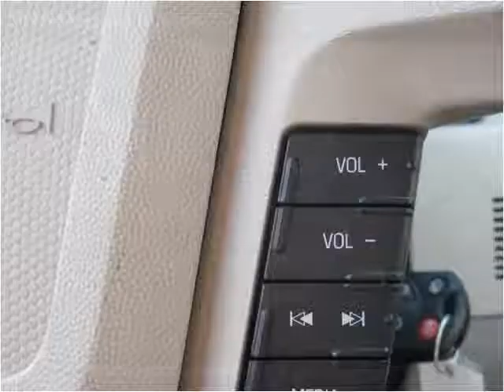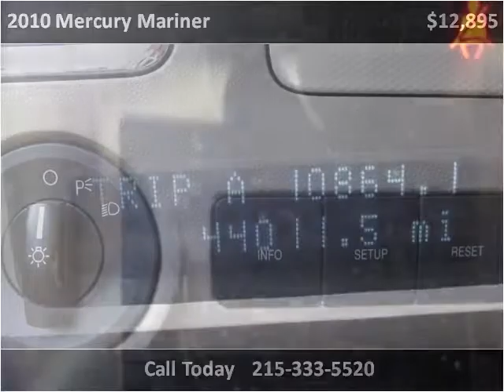2010 Mercury Mariner Used Cars Philadelphia Pennsylvania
This 2010 Mercury Mariner is available from Dani's Auto Sales.